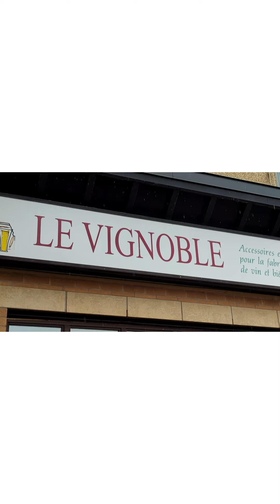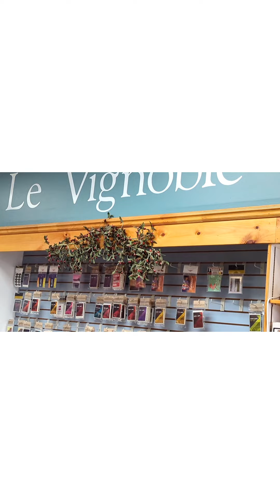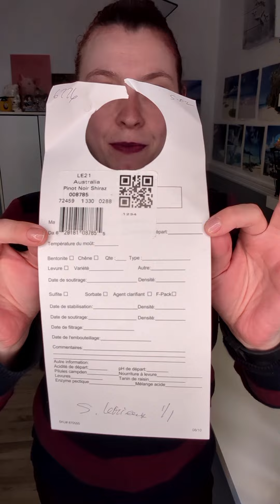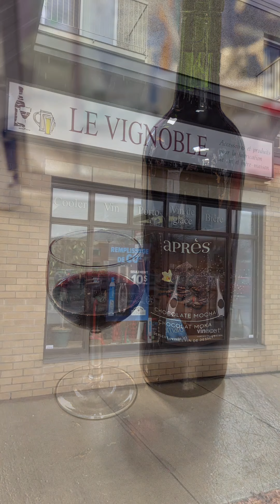Ge Découvre - Le Vignoble de Beloeil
Voici Le Vignoble de Beloeil, une entreprise Québécoise qui me tient à coeur où l'on peut faire l'embouteillage de vin maison à prix abordable.

Nous pouvons y embouteiller vin rouge, vin blanc, vin aromatisé, sangria et vin fortifié. De plus on peut faire le remplissage des bonbonnes de CO2 pour les machine à eau gazeuse. Vous pourrez faire l'achat d'article pour faire votre vin ou bière maison.

Vous irez à la rencontre de Pierre, un homme qui vous aidera à trouver le vin idéal selon vos préférences. Vous pourrez aussi lui parler de pèche ou de voyage et vous passerez du bon temps!

Pour sauvez de l'argent lors de vos soirées arrosées, c'est l'endroit idéal pour faire vos réserves, car la bouteille peut vous revenir entre 6 à 9$ la bouteille selon la sélection choisie.

Voilà une belle découvertes pour les amateurs de vins!